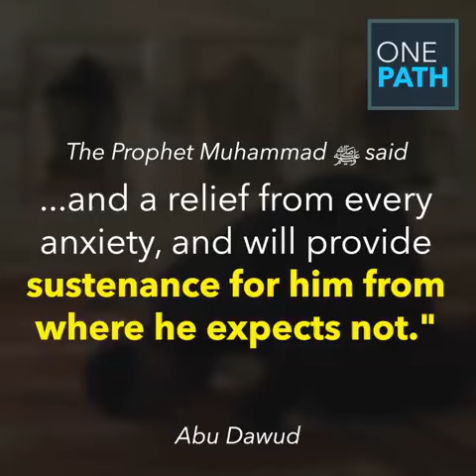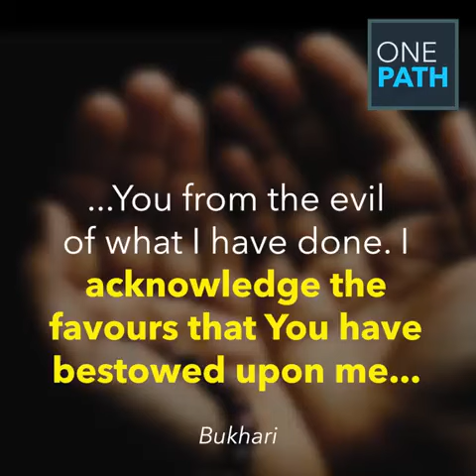THE BEAUTY OF ASTAGHFIRULLAH.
Stay with Us in social media get more information.

Follow Us -

►  Islam Peace